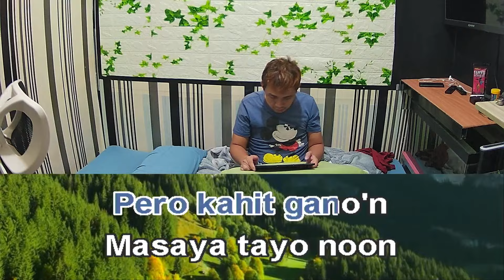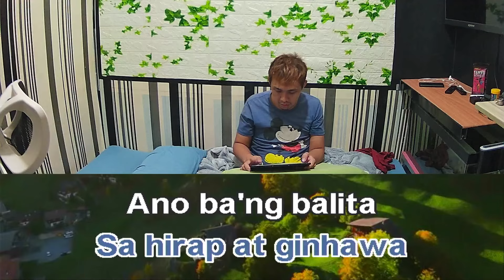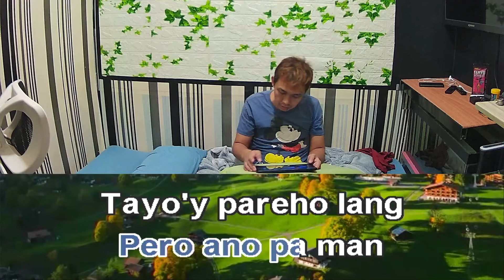Siakol Sa Isang Bote Ng Alak Karaoke